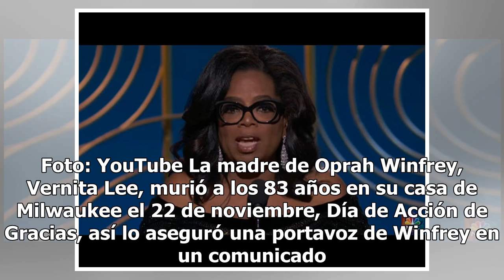Muere Vernita Lee, mamá de Oprah Winfrey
La mujer falleció a los 83 años en su casa de Milwaukee el 22 de noviembre, Día de Acción de Gracias Oprah Winfrey. Foto: YouTube La madre de Oprah Winfrey, Vernita Lee, murió a los 83 años en su casa de Milwaukee el 22 de noviembre, Día de Acción de Gracias, así lo aseguró una portavoz de Winfrey e...